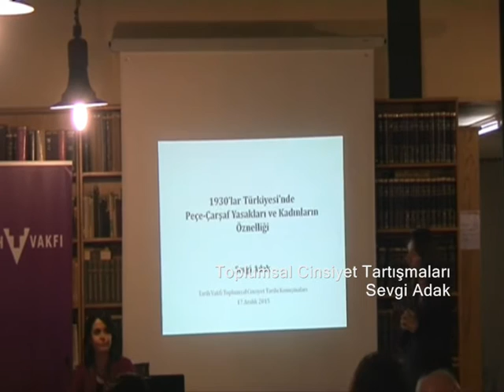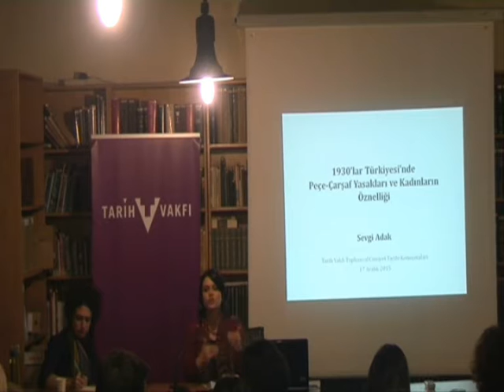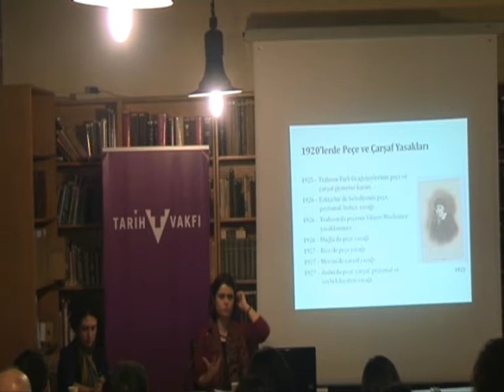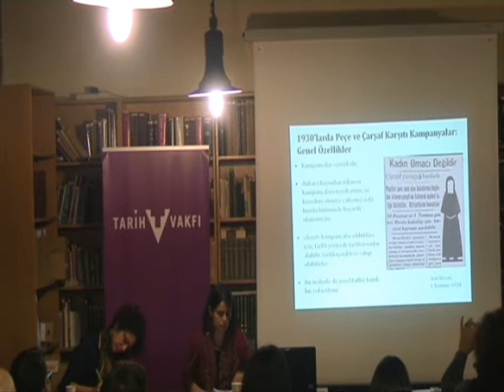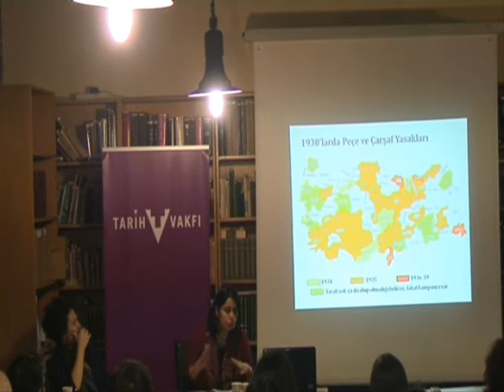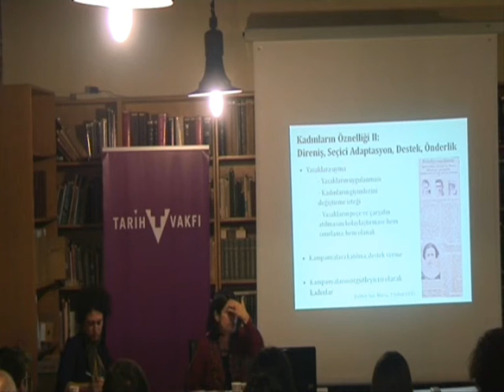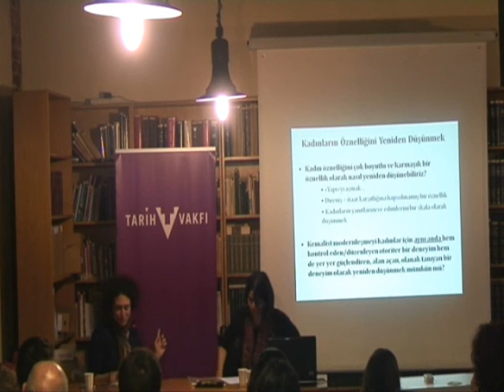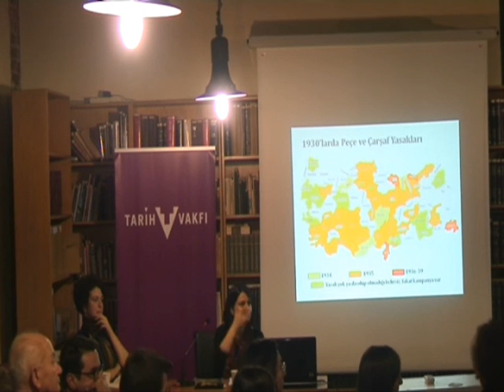Tarih Vakfı Toplumsal Cinsiyet Tartışmaları, 17 Aralık 2015, Sevgi Adak 1. Kısım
TOPLUMSAL CİNSİYET TARTIŞMALARI DİZİSİ
1930’lar Türkiyesi’nde Peçe-Çarşaf Yasakları ve Kadınların Öznelliği
Sevgi Adak

Kemalizm’in “modern Türk kadını” tahayyülü ve kadınların kamusal görünürlüğünün yeni Cumhuriyet açısından taşıdığı anlam birçok çalışmaya konu oldu, özellikle yakın dönemdeki başörtüsü tartışmaları bağlamında oldukça siyasallaşmış bir tartışmanın da parçası haline geldi. İçerik ve uygulanma süreçleri hakkında çok az şey bilinse de, erken Cumhuriyet dönemi peçe ve çarşaf yasakları bu tartışmada kimilerince Kemalist zulmün,kimilerince de kadınların özgürleşmesinin bir aracı olarak yorumlandı. Sunum, 1930’larda peçe ve çarşaf yasaklarının yerelde nasıl oluşturulduğu, tartışıldığı ve uygulandığına odaklanarak, bu yasakları gerek devlet-toplum ilişkileri gerekse değişen toplumsal cinsiyet rejimi bağlamında ele alacak. Konuşmanın asıl odak noktasını, kadınların devlet politikalarının pasif nesneleri değil, onları etkileyen ve biçimlendiren aktif özneler oldukları argümanı oluşturuyor. Buradan hareketle, kadınların peçe ve çarşaf karşıtı kampanyalarda oynadıkları farklı roller, yasaklar karşısında aldıkları farklı tavırlar ve geliştirdikleri adaptasyon stratejileri tartışılacak, erken Cumhuriyet dönemi bağlamında kadınların öznelliğini yeniden nasıl ele alabiliriz sorusuna yanıt aranacak.

Tarih Vakfı Toplumsal Cinsiyet Tartışma Dizisi:

Son yıllarda kadın tarihi üzerine çalışan araştırmacılar, kadınların ekonomik hayatta, aile ilişkilerinde, hukuk sisteminde varlıklarını göz önüne serdiler, pek çok kadının hikâyesini gün ışığına çıkardılar ve özellikle II. Meşrutiyet sonrası kadın hareketi ve kadın dergiciliği üzerinden kadınların politik varlık ve eylemliliklerini görünür kıldılar. Tarih Vakfı’nda Bahar 2015 döneminden itibaren başlatılmış olan bu tartışma dizisi, mevcut çalışmaları bir başka düzleme taşımayı hedefleyerek,  “toplumsal cinsiyet” kavramı “Osmanlı ve Türkiye özelinde analitik ve eleştirel bir kategori olarak nasıl ele alınabilir?”, “Toplumsal cinsiyet tarihçiliği Osmanlı İmparatorluğu ve Türkiye Cumhuriyeti tarih yazımına nasıl katkı yapabilir?” ve en önemlisi “Toplumsal cinsiyet tarihçiliği yapmak mümkün müdür?” gibi sorulara cevap aramayı amaçlıyor.

Sevgi Adak kimdir?

Bilkent Üniversitesi’nde siyaset bilimi okudu. Sabancı Üniversitesi’nde tarih, York Üniversitesi’nde siyaset bilimi yüksek lisansı yaptı. Doktorasını Leiden Üniversitesi Ortadoğu Çalışmaları Bölümü’nde tamamladı. 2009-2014 yılları arasında Amsterdam’da bulunan Uluslararası Sosyal Tarih Enstitüsü’nde araştırmacı olarak bulundu. Bahçeşehir Üniversitesi Sosyoloji Bölümü’nde ders vermekte ve Kadir Has Üniversitesi Toplumsal Cinsiyet ve Kadın Çalışmaları Merkezi’nde doktora sonrası araştırmacı olarak çalışmalarını sürdürmektedir. Ocak 2016’dan itibaren Londra’da bulunan Aga Khan Üniversitesi Müslüman Toplumları Araştırma Enstitüsü’nde yardımcı doçent olarak çalışacaktır. Türkiye’de Örtünme Karşıtı Kampanyalar: Erken Cumhuriyet Döneminde Toplumsal Cinsiyet, İktidar ve Direniş başlıklı kitabı 2016’da I.B. Tauris yayınevi tarafından yayımlanacaktır.